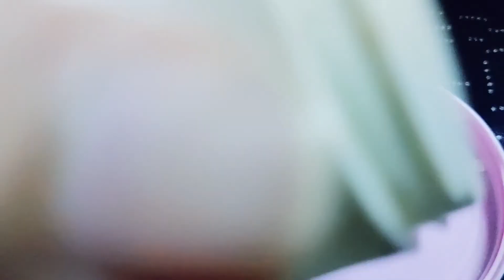Vaseline lip scrub - get smooth and hydrated lips |Believe in naturals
In this video, i m sharing how to make lips scrub easily at home.
If hope you find this video helpful ,if it is then plz hit like and subscribe to my channel for more good videos and stay connected with me on believe in naturals.